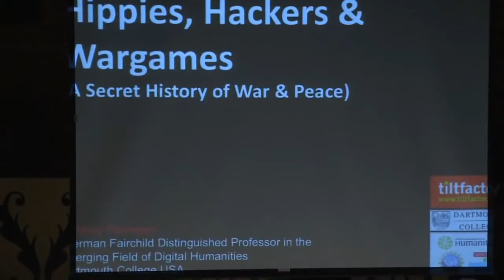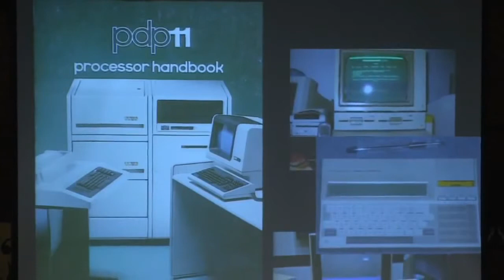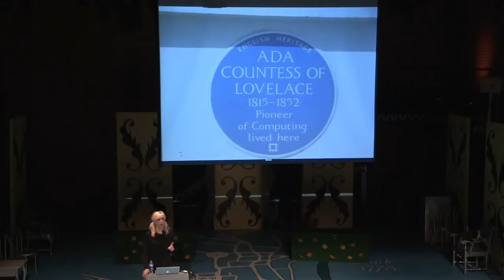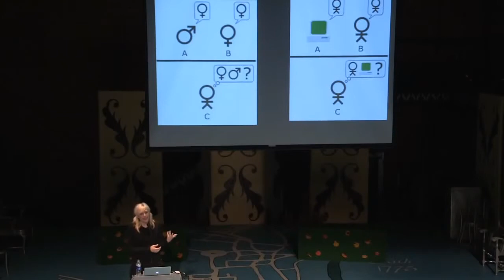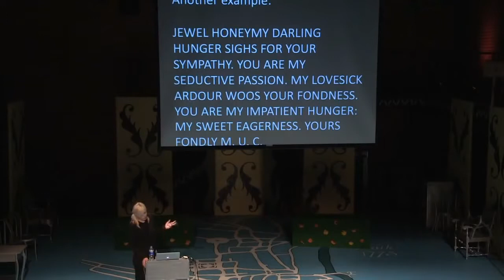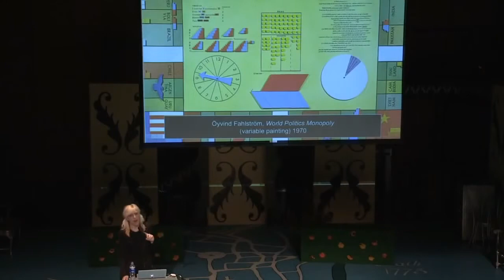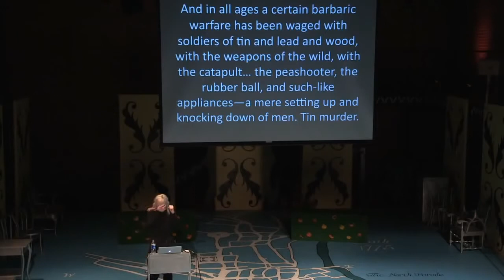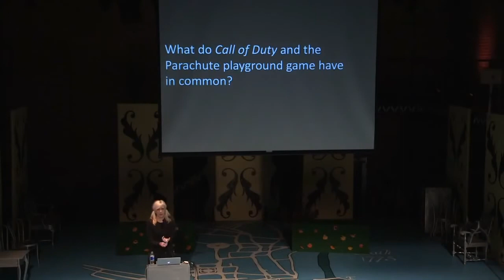Mary Flanagan: Hippies, Hackers, & War Games (A Secret History of War & Peace)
IndieCade 2012 conference talk.